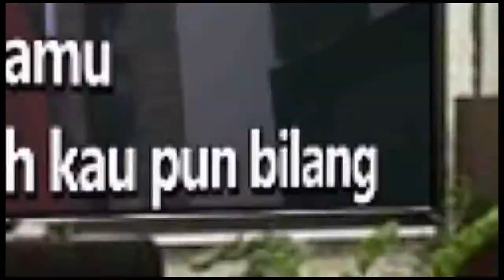I SAW HER STANDING THERE - THE BEATLES Karaoke